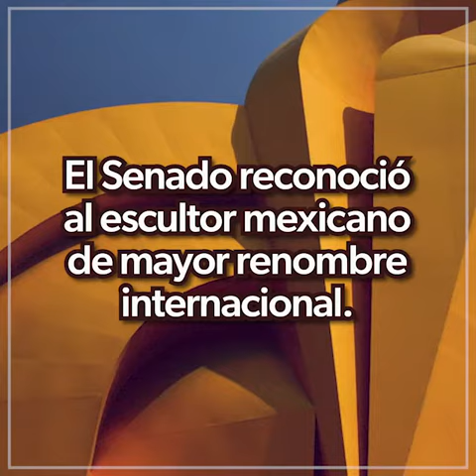“Sebastián”, autor de obra monumental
¿Conoces la escultura "El Caballito" ubicada en Paseo de la Reforma en la Ciudad de México? Esta obra es del pintor y escultor "Sebastián", mexicano que por su amplia trayectoria y aportación artística fue reconocido en el Senado.